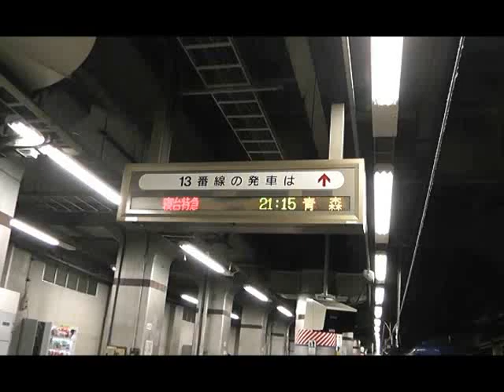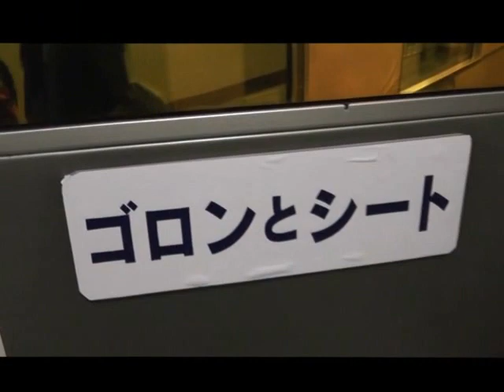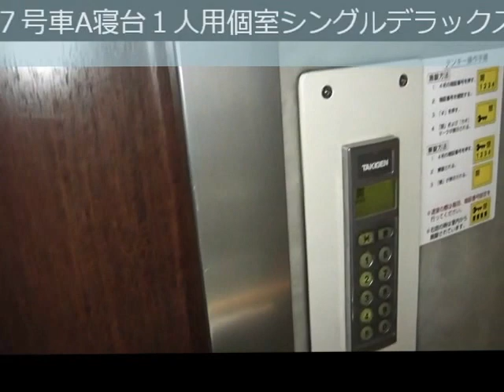寝台特急あけぼのEF６４形1000番台